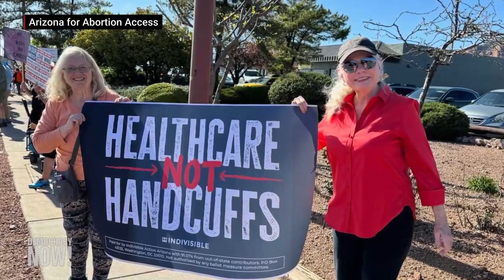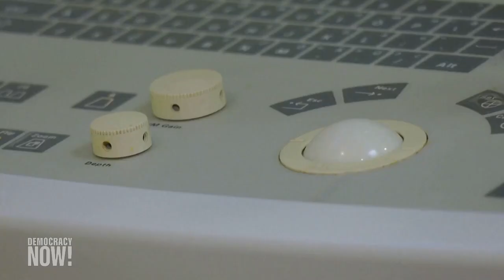Alejandra Pablos denuncia el restablecimiento de una ley de 1864 que prohíbe el aborto en Arizona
En Arizona, legisladores republicanos han bloqueado la iniciativa del bloque demócrata para derogar una ley que prohíbe casi completamente el aborto en el estado y establece fuertes sanciones penales a quienes la violen, incluido el encarcelamiento. Se trata de una ley que fue promulgada originalmente en 1864, cuando todavía las mujeres no podían ejercer su derecho al voto, y fue recientemente ratificada por la Corte Suprema de este estado. Para analizar esta situación, nos acompaña Alejandra Pablos, activista por la justicia reproductiva en Arizona, quien está organizándose para seguir luchando por el derecho al aborto. “Sabemos lo que queremos: queremos que las personas tengan acceso a la atención médica que necesitan”, concluye Pablos, quien trabaja de forma interseccional por los derechos reproductivos, raciales y migratorios.